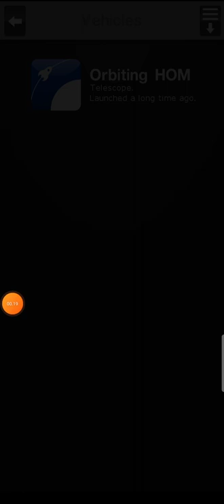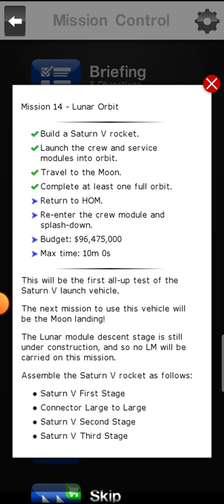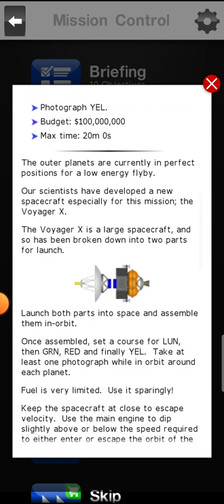Space Agency Career #6